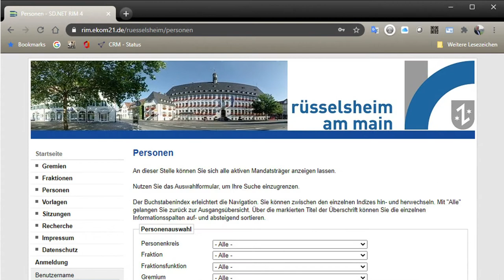Das öffentliche Ratsinformationssystem der Stadt Rüsselsheim am Main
Wer informiert mitreden will, sollte das öffentlich Ratsinformationssystem der Stadt Rüsselsheim am Main kennen.  Hier die Zugangslinks zu den Dokumenten, mit denen der Magistrat und die Stadtverordneten arbeiten.

Eine Information von Achim Weidner | Platz 7 auf der Liste FREIE WÄHLER Rüsselsheim für die Kommunalwahl am 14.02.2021

FREIE WÄHLER Rüsselsheim - „Wie soll Rüsselsheim in 20 Jahren aussehen?“ // Die Liste für die Kommunalwahl am 14. März 2021 seht – Die Kandidatinnen und Kandidaten bringen ihre berufliche Expertise und Qualifikation ein //